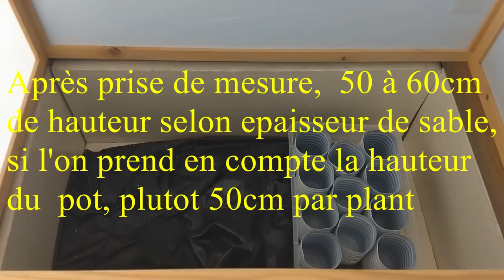PROJET MINI-SERRE EN CARRE CHAUFFÉE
Dans ce projet, démarré fin 2017, j'ai commencé à monter la structure du bac de germination. La construction est basée sur le principe du bac potager en carré, déjà présent dans mon jardin en permaculture. J'ai isolé l’intérieur du bac à l'aide de plaques de polystyrène. Celui-ci a pour vocation d'accueillir jusqu'à 44 plants de tomates et sera chauffé par l'utilisation d'un câble chauffant, lui-même pris en sandwich entre 2 couches de sable humide (adapté pour la conductivité de la chaleur).
Un système de régulation électronique de température/humidité couplé à une ventilation de type PC sera également mis en place.
L'ensemble sera recouvert d'une mini-serre (achetée sur internet) comportant de larges surfaces de polycarbonate.
Contrairement à mes semis d’intérieur, aucun système d’éclairage basé sur un ensemble de panneaux de led horticoles n'est prévu. Je compte uniquement sur la lumière du jour afin de faire pousser mes plants, en plus de la chaleur.